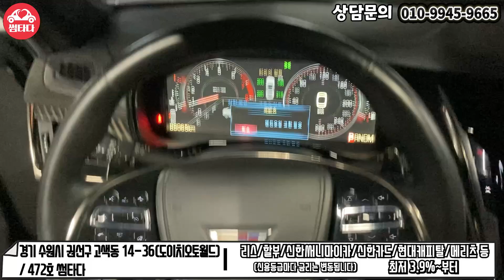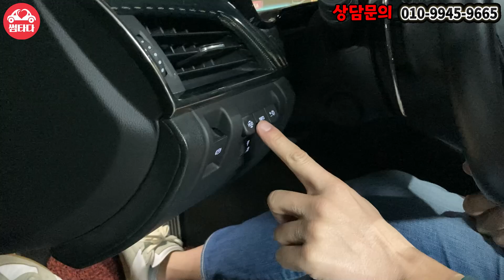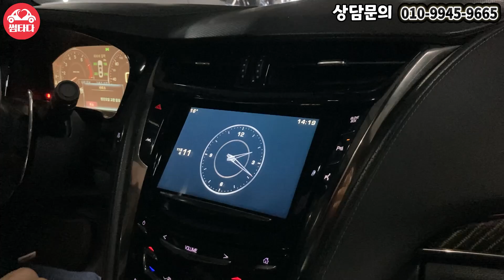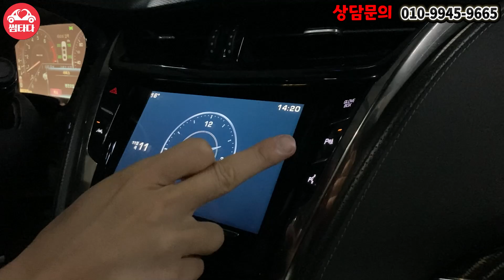16년식이 감가가 4천만원이라고?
00:00 인트로
00:52 오프닝
01:19 차량 프로필
01:55 외관
04:55 가격
05:18 실내
07:31 마무리